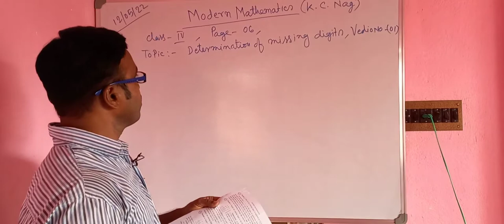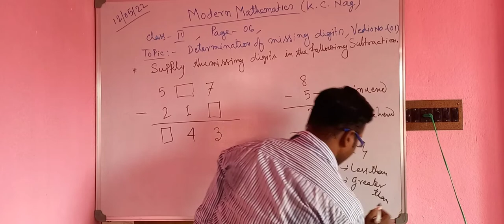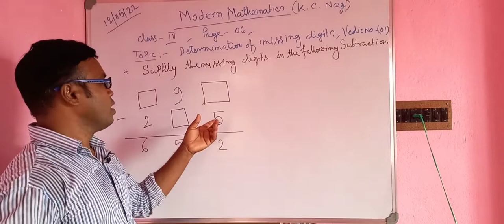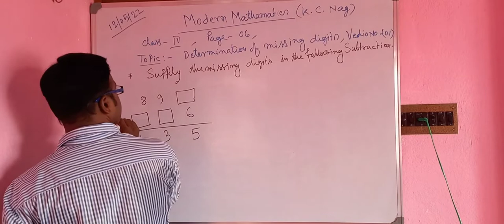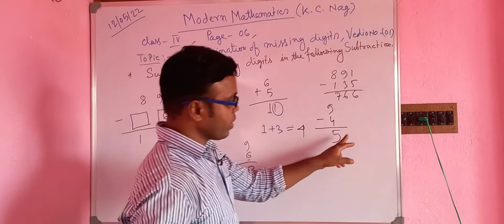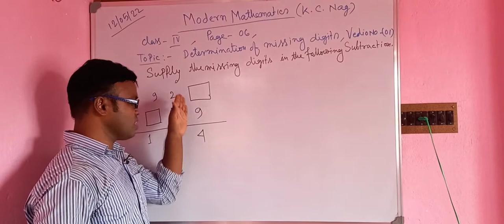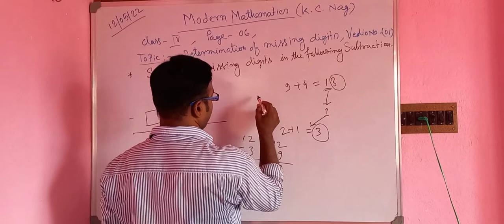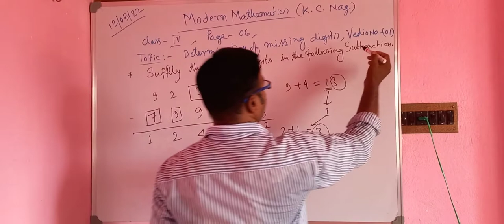Modern Mathematics(K.c.nag),Class-iv,Determination of missing digit,Subtraction, Page-06,video no-01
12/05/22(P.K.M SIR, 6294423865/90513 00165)